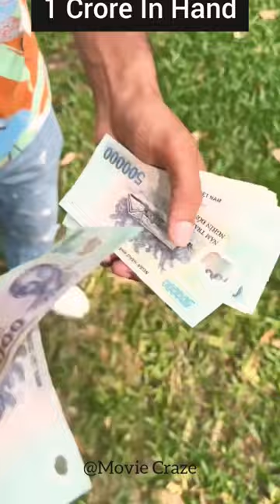1 Crore Cash In Hand😱, Extremely Unbelievable🤩